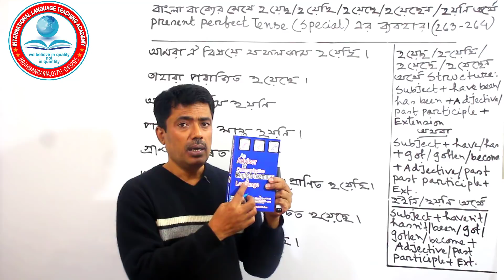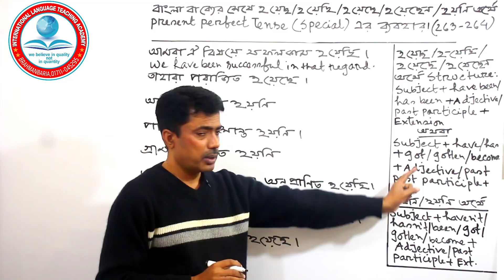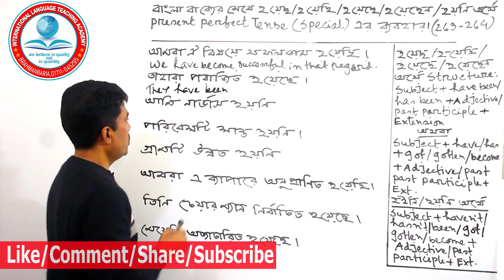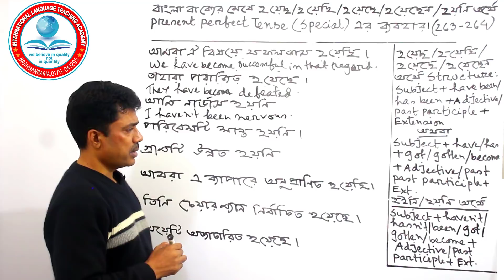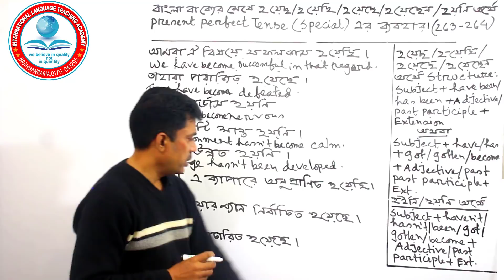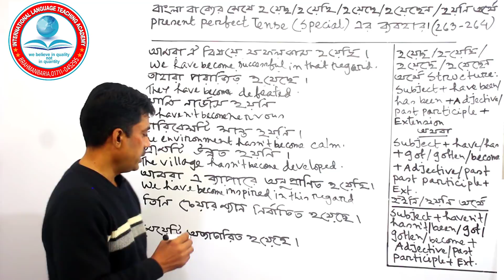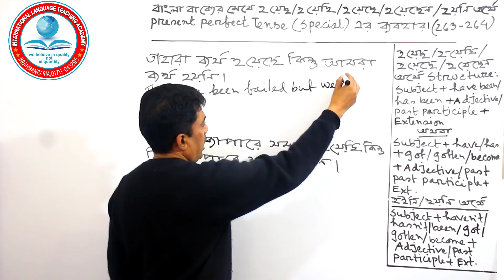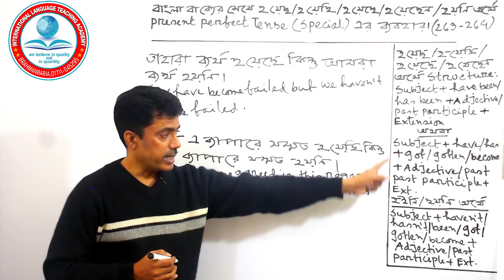Use of have been has been adjective participle got gotten become in present perfect tense| grammar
In this lesson I am going to show you Use of have been has been adjective participle got gotten become in the present perfect tense in English grammar. That means rules of present perfect tense explained in Bangla. By this lesson you will learn how to make sentence using adjective, past participle, got, gotten , become in the present perfect tense with a magic rule. In order to know how to use adjective, past participle , got , gotten and become in the present perfect tense in a short cut way , you need to enjoy this class from beginning to end attentively.
With a view to learning the rules of present perfect tense with short cut tips , there is no alternative to ]njoy this video carefully. So, let’s begin. In my today’s lesson you are going learn rules of present perfect tense in English grammar. If you want to learn this basic grammar lesson in English Bangla , at first you have to learn the structures of present perfect tense with a lot of Bangla to English example sentence perfectly.
In my previous classes you were showed a lot of methods of learning all tenses and their work sheet. Here you will learn the basic sentence structure of present perfect tense which will be explained in Bangla. Now I am going to show the structure of present perfect tense with a lot of Bengali to English example sentence. So, see the following tips and tricks.
The structure of the affirmative sentence of present perfect tense.
Structure:
Subject + have been/ has been + adjective / past participle + Extension.
or, Subject + have / has + got/ gotten / become + adjective / past participle + Extension.
Example:
He has been defeated.
Or, He has got defeated or He has become defeated.
They have been failed or, They have got failed or They have become failed.
The structure of the negative sentence of the present perfect tense.
Structure:
Subject + haven’t been/ hasn’t been + adjective / past participle + Extension.
Or, Subject+ haven’t / hasn’t + got/ gotten + become + Extension.
Example:
I haven’t been nervous.
or I haven’t got nervous or I haven’t become nervous.

যে সকল Verb এর পর Infinitive না বসে present participle বসে |Verbs which follow present participle

কোন কিছুর মাত্রা পরিমাণ সীমা ও আয়তন প্রকাশে | IELTS writing task 2 vocabulary for band 7+

কারো কোন কিছু করা উচিত হচ্ছেনা অর্থে।Use of shouldn’t be + verb + ing in English | How to translate

মেয়েটি যেমন রুপবতী তেমন গুণবতী এ ধরনের বাক্যের ইংরেজি শিখুন | Use of as adjective + as adjective
কোন কিছু না করে পারা গেলনা অর্থে |Use of couldn’t but be in passive form|Translation in English
কেউ কোন কিছু করার সাহস করে কিংবা করেনা ইংরেজিতে বলুন|Use of Semi modal “Dare” in English grammar
পৃথিবীতে তুমি ছাড়া আমার আর কেউ নেই ইংরেজিতে কিভাবে বলবেন| None else .. but , No other than

The courses we offer:
• Academic English course from class 3 to masters
• Free hand writing course.
• IELTS .
• English proficiency development course.
• Phonetics courses, British & American
• Forming English language club at different educational institute.

To visit us: International language Teaching Academy, house no: 920, West Medda, Brahmanbaria sadar, Brahmanbaria.

To buy “An Adviser of Communicative English Grammar & Language ‘’ you can send money over this Bikash Number: 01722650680(Personal) bkash 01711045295(Agent)